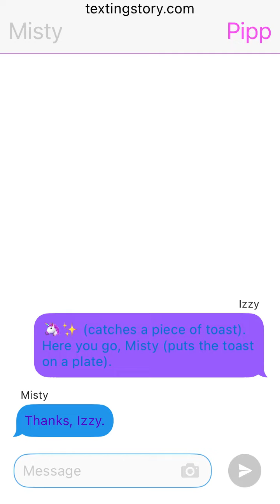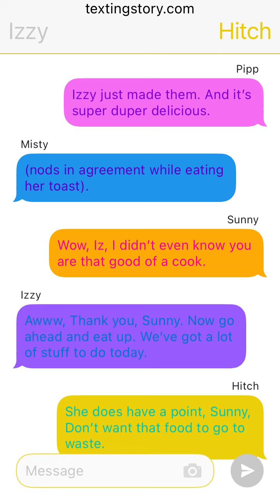The Quest For Love Part 2 (A MLP:G5 story in collaboration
In this part, The New Mane 6 are seen eating breakfast as Izzy has cooked up for everyone. Sunny comes downstairs to say good morning, and begins to eat breakfast with the others.